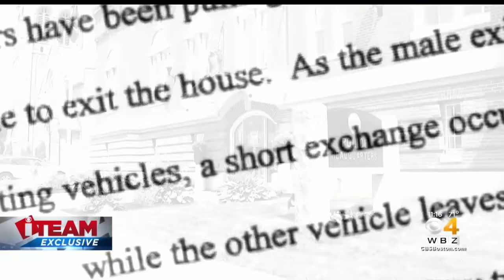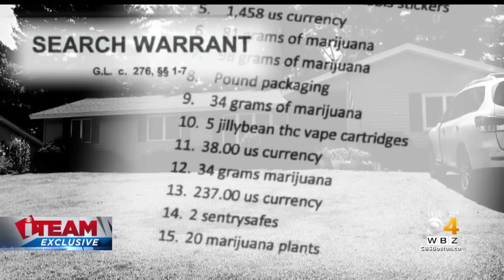I-Team: Video Captures Police Demanding To Enter Framingham Home Without Warrant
Police knocked on Antoinette Callahan’s door telling her they had to come in and secure the home. The officers admitted they didn’t have a warrant.